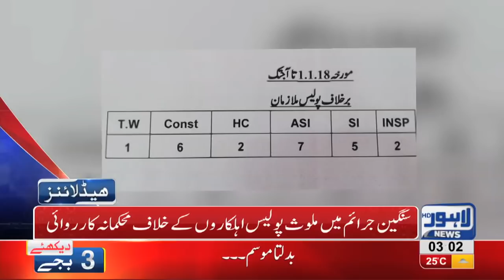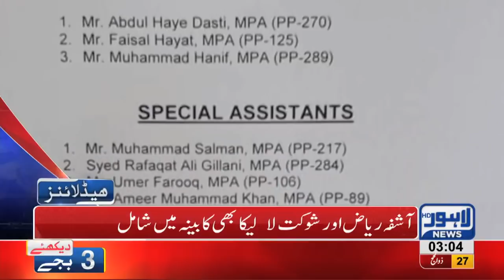03 AM Headlines Lahore News HD - 08 September 2018